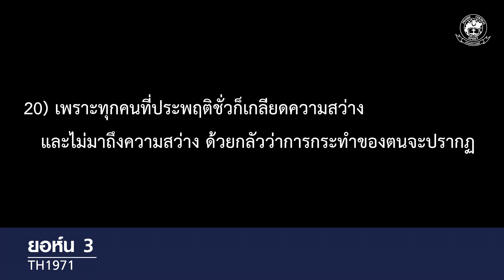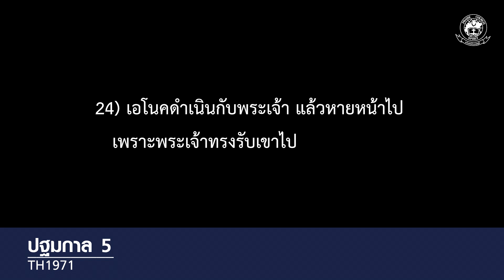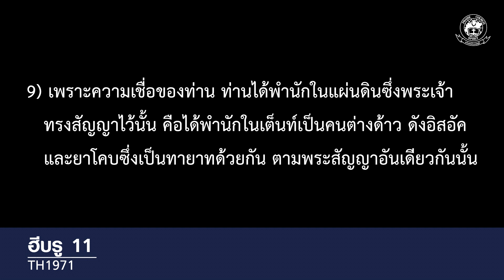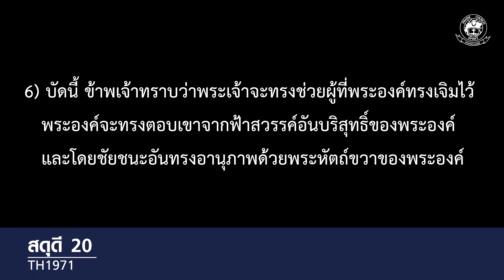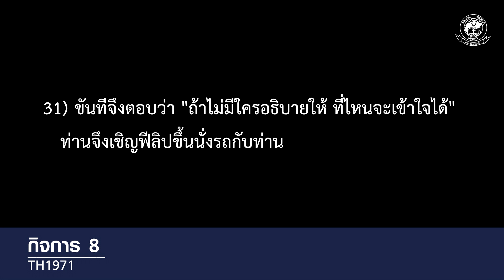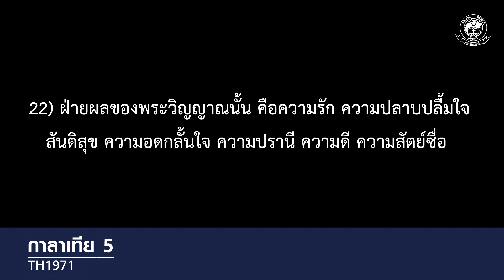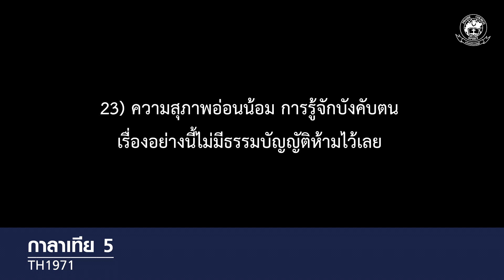คำเทศนา เรื่อง "จะเดินตามพระสุรเสียงได้อย่างไร?" : คริสตจักรสดุดี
คำเทศนา เรื่อง "จะเดินตามพระสุรเสียงได้อย่างไร?"
โดย ศจ.ภูมิวเนตร เมธีอัครกุล

คริสตจักรสดุดี ประเทศไทย
สุขุมวิท 101/2 (อุดมสุข 5) ถ.สุขุมวิท บางนา กรุงเทพฯ

ท่านสามารถถวายทรัพย์หรือสนับสนุนด้านต่างๆ
ชื่อบัญชี คริสตจักรสดุดี
ธ.ไทยพาณิชย์ สาขาบางนา ประเภท ออมทรัพย์
หากต้องการใบเสร็จ กรุณาส่งหลักฐานการโอนมาที่